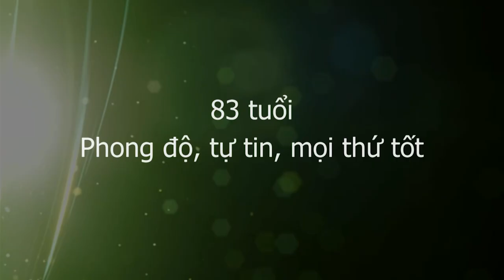83 tuổi phong độ, tự tin, mọi thứ tốt - nói gì về chườm gan CẶP ĐÁ DIỆU KỲ, PARIS 2016